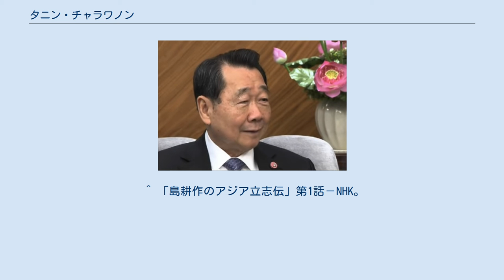タニン・チャラワノン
タニン・チャラワノン（中国名：謝国民、1939年4月 - ）は、欧米またアジアの数十か国の企業数百社を傘下におさめ年間総売上高数兆円を数えるCP（チャロン･ポカペン）グループ（本社・タイ）の会長兼CEO。
総計数百億香港ドルとも言われる一族全体の資産ゆえにタイきっての富豪として知られるほか、中国では外資企業（正大集団）を率いる華僑として最初期の中国進出に成功した第一人者とみなされている。
 華人として1939年にタイのバンコクで生まれる。
中国および香港で教育を受けた後、3人の兄がいたが1969年に30歳でグループ社長に指名され、父親と叔父が創業した飼料肥料貿易会社を食品のほか流通通信まで手掛けるCP（チャロン･ポカペン）グループに育て上げる。
タクシン元タイ首相の経済顧問をはじめ、タイと中国において各種顧問を務める。
 近年の中国進出におけるチャイナリスクへの危機管理の必要性から、島耕作のアジア立志伝（NHK）第一話の人物として選ばれ、「中国と東南アジアを代表する華僑経営者。中国投資の先駆者としても知られる。成功の原点はリスクを負ってゼロから市場を切り拓く“風険投資”。1978年の改革開放で中国が初めて外国資本に開かれた時、0001番の認定を持つほど初期の投資を決断。その後、何度も政情不安や危機に直面したが、逆風をチャンスに変えて成功」と紹介される。
 ^ 弘兼憲史のアジア立志伝「チャイナリスク吹き荒れる中国で一人勝ちのCPグループ ～「風険投資」で投資を拡大し続けるハイリターン経営とは？」－ 現代ビジネス（講談社）。
 ^ 国際交流会議「アジアの未来」2002－日本経済新聞。
 ^ 謝国民－百度百科。
 ^ 謝国民－百度百科。
 ^ 「島耕作のアジア立志伝」第1話－NHK。